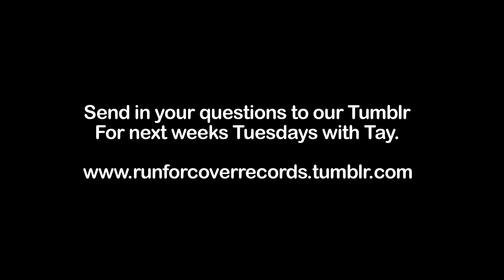Tuesdays with Tay - Episode 38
On this week's episode of Tuesdays With Tay: Al dances, doesn't know who Tom Brady is, and we have a dubstep rave. Check it.